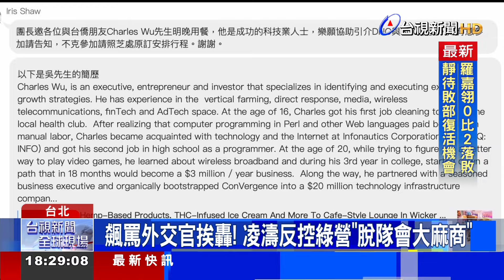藍控脫隊與大麻商餐敘！ 綠斥抹黑：在當地合法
國民黨 桃園市議員凌濤，疑似痛罵外交官，引發民進黨批評。對此，藍營出面反控，綠營代表團在出訪期間「脫隊」，與爭議十足的 台灣籍「大麻商人」餐敘；讓藍綠拼外交演變成「政治口水」，針對「觀選團」事件，外交部長林佳龍今天(8號)出席活動低調沒回應，當下 快步離開。